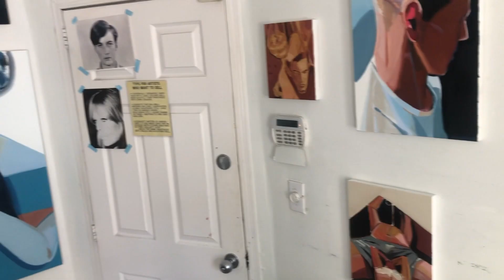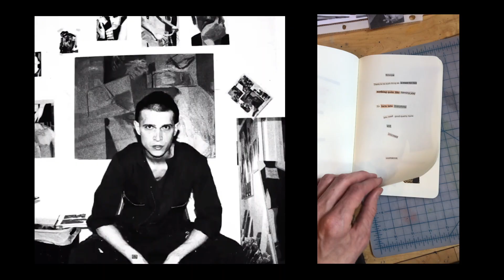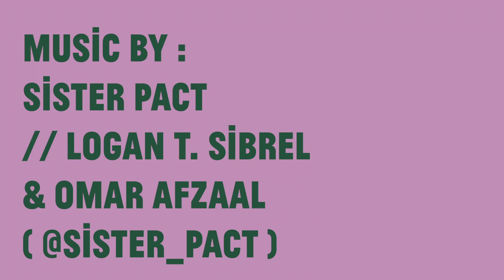In Isolation With : Logan T. Sibrel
'In Isolation With', a series where creatives showcase what they are getting up to whilst in isolation, filmed by them and edited by me.

In this episode, artist Logan Sibrel gives us a peak inside his studio and chats about his most recent creative projects.